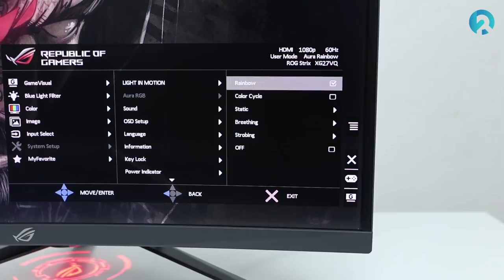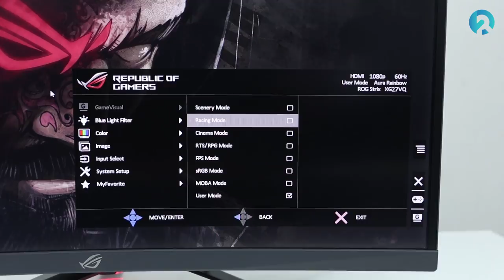Màn hình ASUS ROG Strix XG27VQ - Màn hình game thủ CS:GO và PUGB BattleGround | An Phat PC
📌Link tư vấn Build PC miễn phí:
ASUS ROG Strix XG27VQ là màn hình phù hợp cho các game thủ FPS với thiết kế cong, tốc độ làm tươi 144Hz, độ phân giải Full HD đi kèm tấm nền VA. Mức giá dành cho sản phẩm này lên tới 11,99 triệu đồng.
*** Được tặng kèm chuột ASUS trị giá 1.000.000vnd khi Pre-Order sớm nhất

🏬Tham khảo giá bán của màn hình ASUS ROG Strix XG27VQ tại

Video được thực hiện bởi kênh REVIEW DẠO